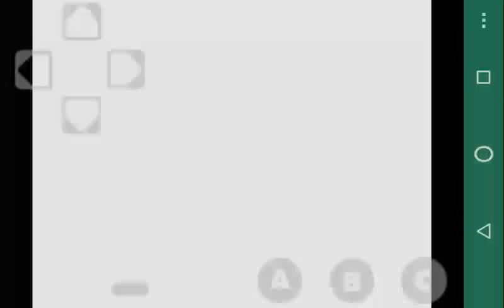Genesis/MegaDrive on Android | Sonic the Hedgehog 3 | Gensoid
GAME HAS SOUND, EMULATOR EMULATES SOUND TOO, BUT MY RECORDING METHOD DOESNT RECORD SOUND

OS: Android 4.4.2
Phone: Sony Xperia E1 (D2005)
CPU: Snapdragon 200 | 1,2Ghz Dual-Core
RAM: 512MB
GPU: Adreno 302